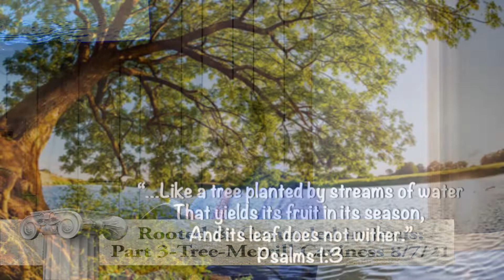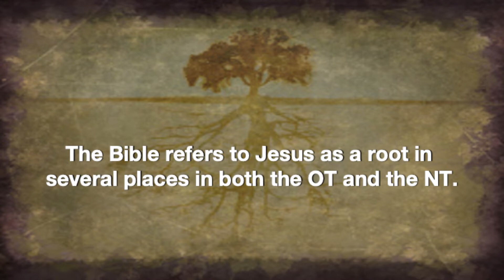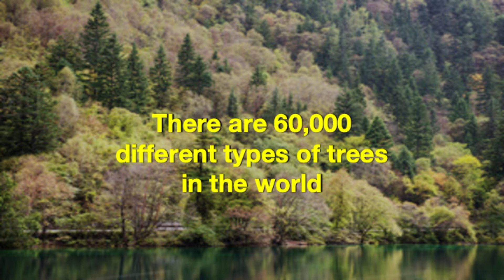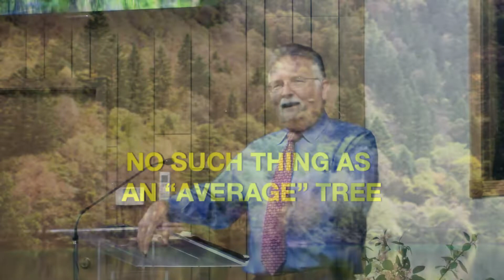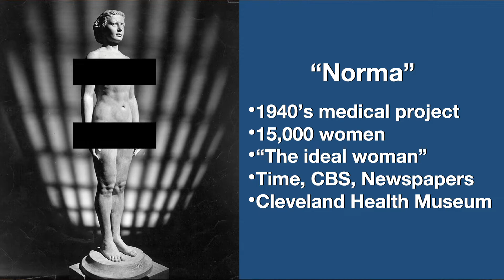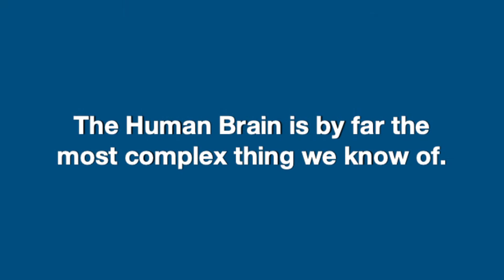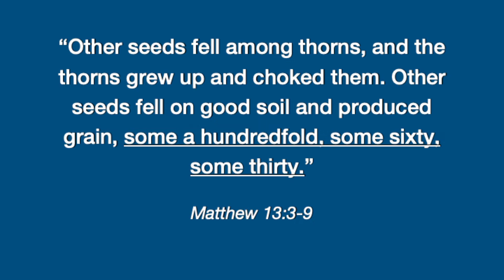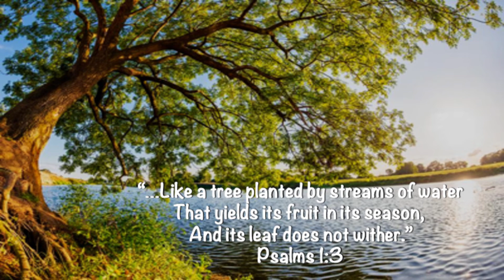Riverside SDA Sermon - Rooted and Grounded in Jesus Part 3 - The Tree - Merrill Caviness 8/7/21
This is part 3 of a four-part series by Pastor Merrill Caviness titled, "Rooted and Grounded in Jesus. Trees provide many spiritual lessons. You'll be surprised.